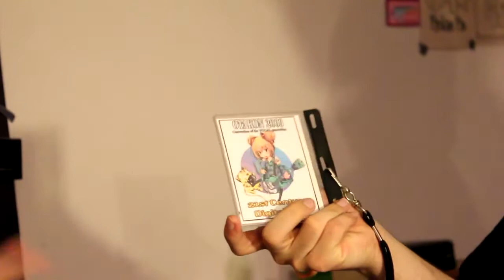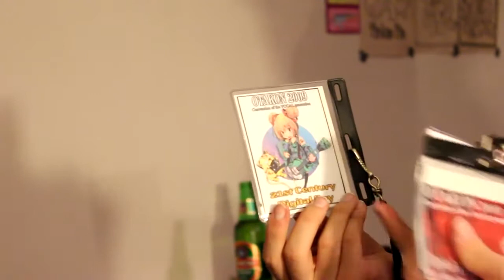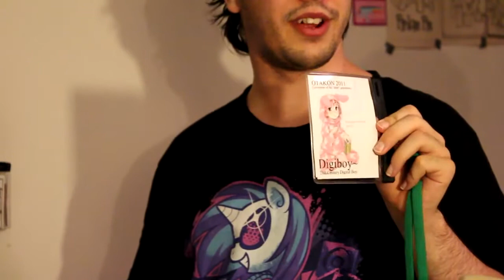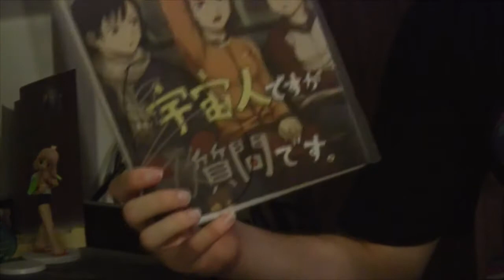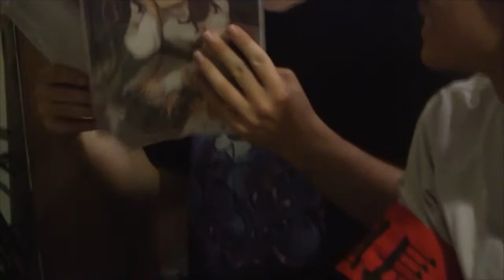Digi's Crib - Part 3 (Large Figures, Disappointments, and Lanyards)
Originally uploaded May 3rd 2013

I must apologize for Victor's INEPT camera work at parts of this video. And also for the fact that it's a day late. I was out of town yesterday, and this video took an eternity to render and upload.

Hopefully the video is less disappointing than some of those figures.

The objects:

1. Henrietta from Gunslinger Girl plushie
2. Otakon 2008 lanyard feat. Maria-sama ga Miteru parody image
3. Otakon 2009 lanyard feat. Aisaka Taiga from Toradora dressed as Hatsune Miku image
4. Otakon 2010 lanyard feat. Remilia Scarlet image
5. Otakon 2011 lanyard feat. Tsukuyomi Komoe from Index/Railgun image
6. Nekocon 2009 lanyard

7. Black Rock Shooter figure

8. Canaan and Alphard from Canaan figures

9. Remilia Scarlet from Touhou figure (by POP)
10. Furude Rika from Higurashi no Naku Koro ni figure
11. Takaya Noriko from Gunbuster and Nono from Diebuster figures
12. Sakurano Kurimu from Seitokai no Ichizon figure

13. Suzumiya Haruhi from Suzumiya Haruhi no Yuuutsu bunny-suit figure
14. Shirai Kuroko from To Aru Kagaku no Railgun figure WHICH I COMPLETELY FORGOT TO MENTION IN THE VIDEO! She's in a specific pose from episode 2, which is awesome!
15. Izumi Konata from Lucky Star figure
16. Nagato Yuki from Suzumiya Haruhi figure
17. Hatsune Miku figure WHICH I ALSO FORGOT TO MENTION! She's standing on a piano base!
18. Eureka from Eureka Seven figure

19. I Am An Alien I Have A Question issue 1, and Pochiyama issues 1--3 signed by Yoshitoshi ABe
20. Kawazoe Tamaki from Bamboo Blade figure
21. Takara Miyuki and Hiiragi Kagami from Lucky Star blindbox figures
22. Amamiya Manabi and Etou Mei from Gakuen Utopia Manabi Straight blindbox figures
23. Tsuruya and Suzumiya Haruhi from Suzumiya Haruhi no Yuuutsu blindbox figures
24. Iwakura Lain from Serial Experiments Lain figure
25. Busou Shinki figure